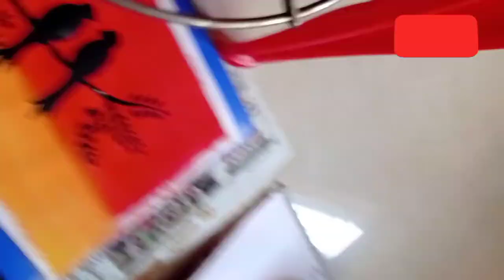Easy Acrylic Painting for beginners in Tamil/Art Tamil/Craft Tamil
Let us watch how to make an easy acrylic painting ...

Acrylic Painting for beginners in Tamil..

Canvas board or Chart paper
Masking tape
Acrylic Paints:Red Orange Yellow